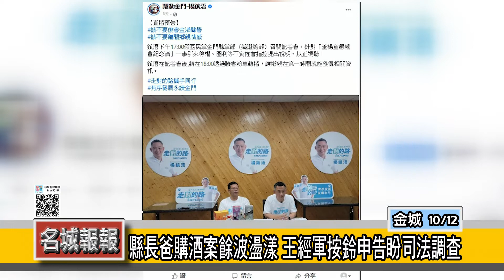名城報報-縣長爸購酒案餘波盪漾 王經軍按鈴申告盼司法調查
熱愛金門的王經軍今天到金門地檢署按鈴申告，他控告金門酒廠前任董事長李增財涉嫌觸犯背信罪，並質疑縣長楊鎮浯與父親楊肅元是共同正犯，恐形成利益交換網絡侵蝕金門與金酒？

王經軍質疑董楊宗親會以迂迴方式透過黑松總經銷購買訂製酒是否有弊端，提出控訴，希望司法單位能查明當中有無不法。

對此，李增財不予回應；楊鎮浯競選辦公室表示，針對坊間及網路不實謠傳及有心人士操弄的選舉手段，為還給鄉親理性、公義的生活環境，楊鎮浯團隊絕不姑息養奸，將針對相關人士依法提出告訴，並報請警察機關展開偵察，以正視聽。